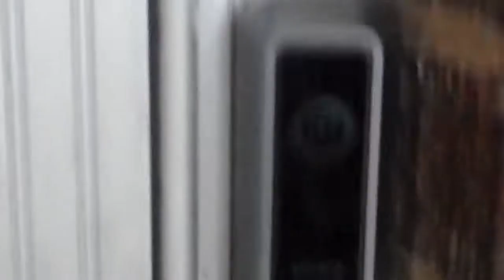Doorbell Intercoms Are Cool [hd 1280 x 720]